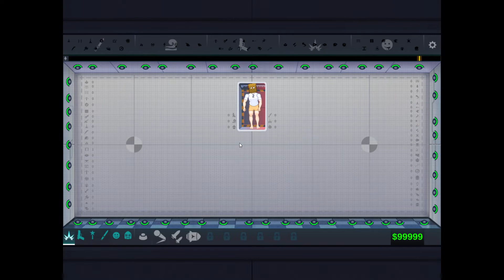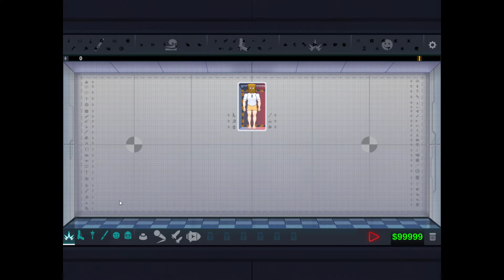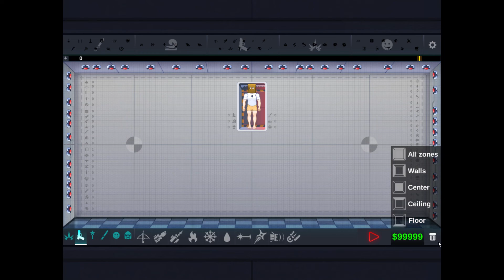Happy Room 2022 03 17 20 55 13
i was sick during the making and did not edit to good but hope its fine